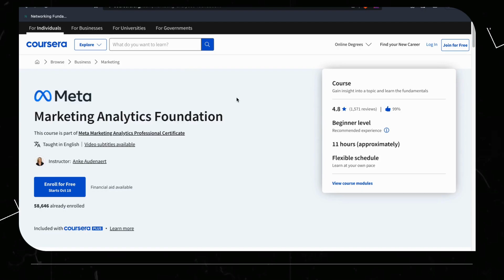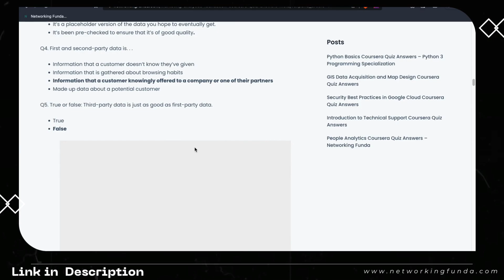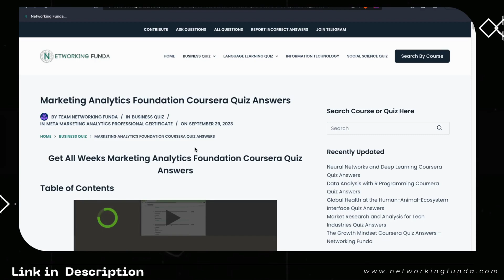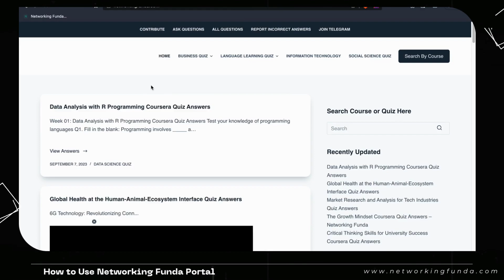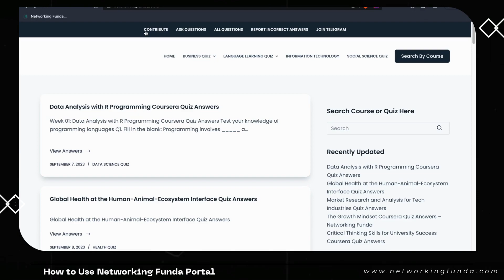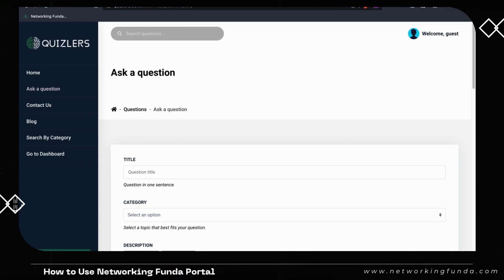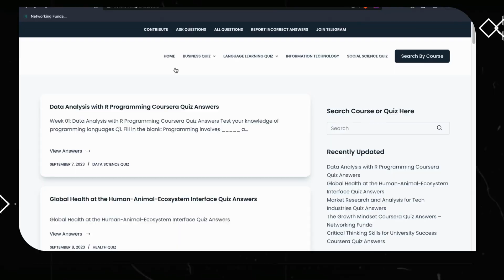Marketing Analytics Foundation Coursera Quiz Answers | Networking Funda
Get Marketing Analytics Foundation Coursera Quiz Answers on Networking Funda

Are you currently enrolled in the "Marketing Analytics Foundation" course on Coursera and in search of accurate answers to the quiz questions? Look no further!

In this video, we've meticulously compiled comprehensive and precise solutions to the quiz questions from your "Marketing Analytics Foundation" course. Our aim is to assist you in understanding marketing analytics concepts and acing your assessments.